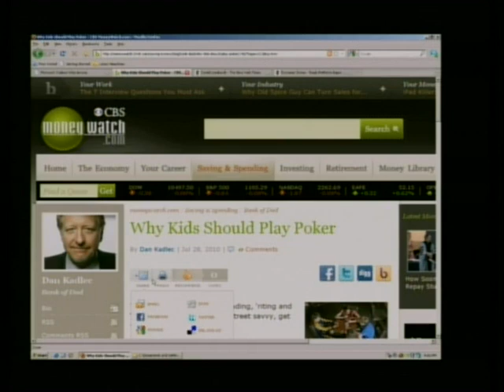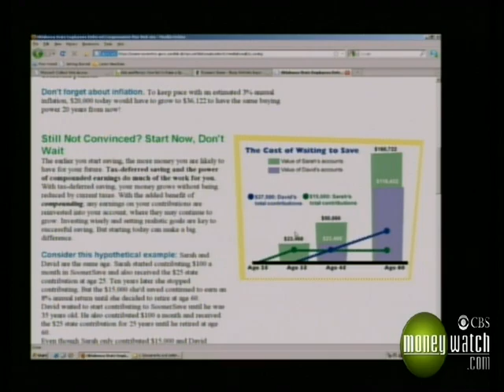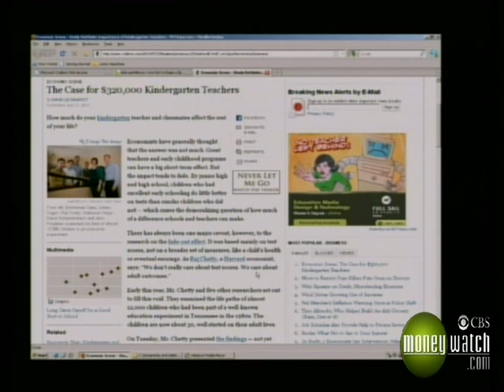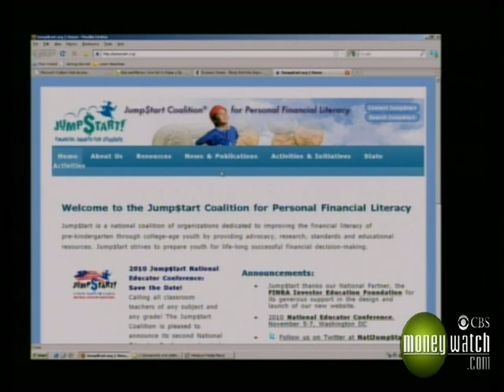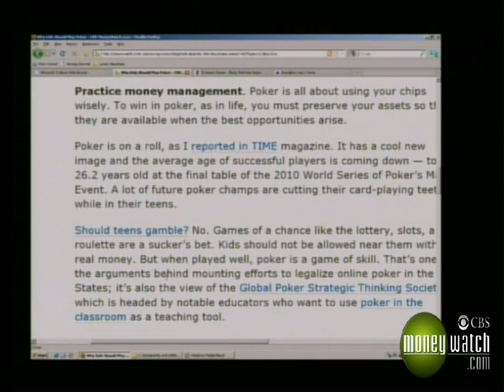Ask the Experts: Kids and Money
Bank of Dad blogger Dan Kadlec joins Jill Schlesinger and Jack Otter to discuss raising financially-savvy kids. He explains why poker is a great financial tool, and the importance of an allowance for kids of all ages.